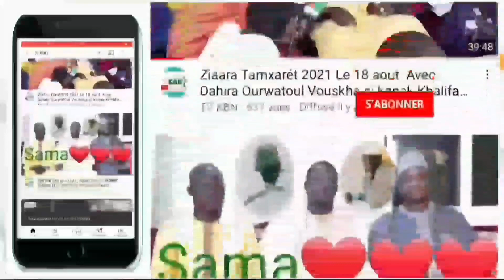C L D Gamou Darou Salam Avec Elhadji Madjidou Ndiaye Néna Kouné Mbolo Né Secirite 👈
Rejoignez cette chaîne pour bénéficier d'avantages exclusifs :
les Gamous👈
Ziaars🙏👈